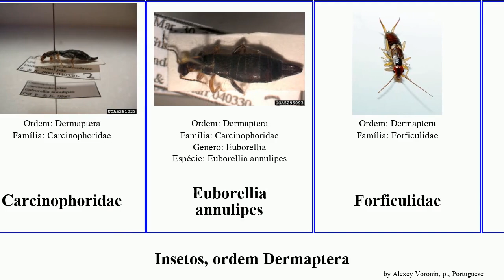Insetos, ordem Dermaptera insect maritima Anisolabis annulipes herculeana subarmata Euborellia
Insetos ordem Dermaptera.
insect of Order Dermaptera, language: pt.

Anisolabididae
Anisolabis littorea
Anisolabis maritima
Anisolabis subarmata
Carcinophoridae
Euborellia annulipes
Forficulidae
Forficuloidea
Labidura herculeana